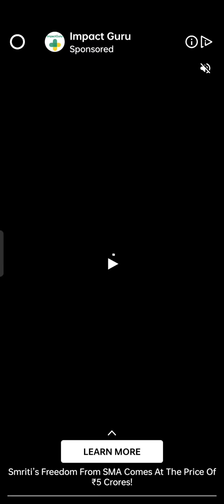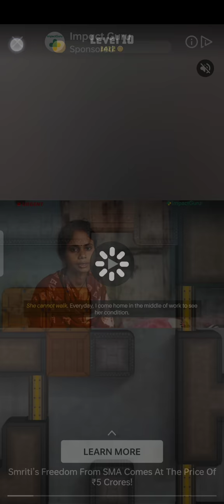Rescued another building Hunter Assassin 2